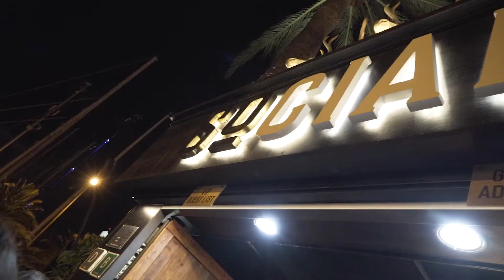SOCIAL CLUB MALLORCA - TARDEO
Social is a swanky boutique nightclub that brings the energy, attitude and culture of the classic city members clubs with a modern twist. Reinvent your Social Experience!